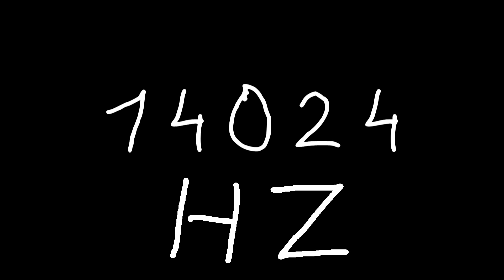14024 hz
Just sound.

chords
sounds
noise
tone
noises
tones
audio
wave
waves
sin
sine
sinus
sinoid
heart
heartbeat
resonancy